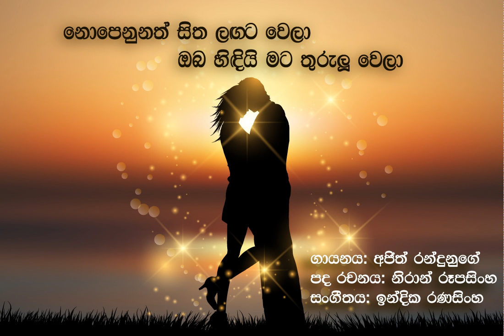Nopenunath sitha lagata wela | Song by Ajith Randunuge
නොපෙනුනත් සිත ලගට වෙලා
ඔබ හිඳියි මට තුරුලු වෙලා